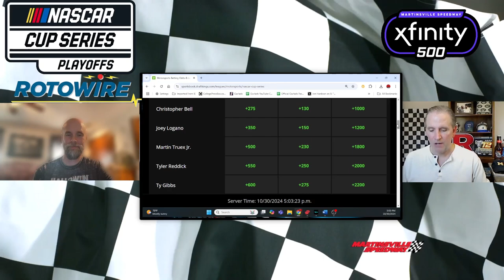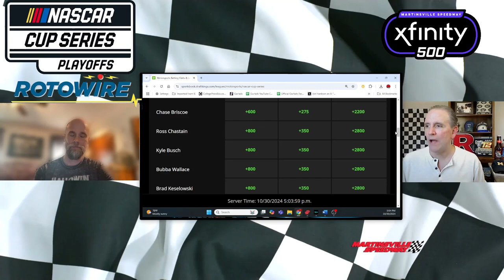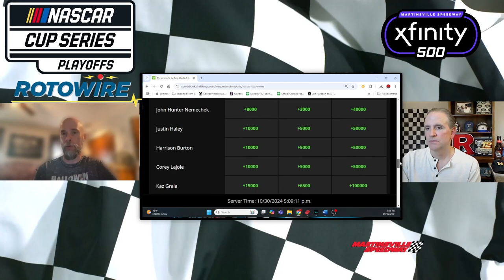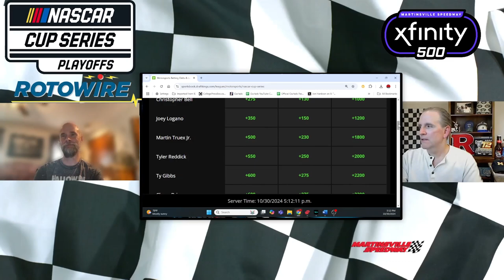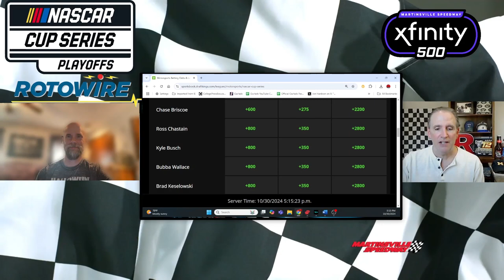NASCAR Martinsville Preview & Picks: Xfinity 500!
Check out our NASCAR Cup Series preview and picks report from Martinsville Speedway with key stats, track analysis and picks for the 2024 Xfinity 500, the last race before The Championship Four!